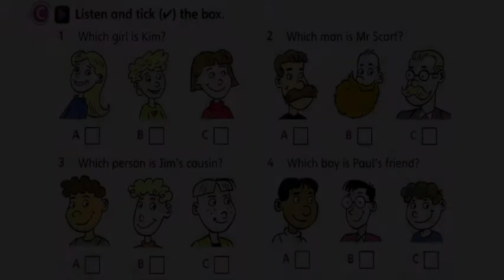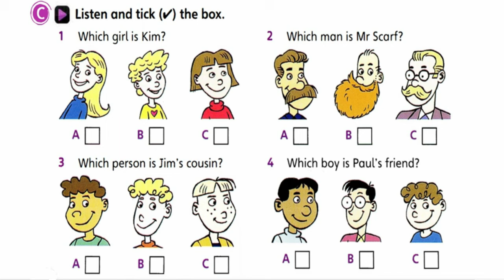FUN for MOVERS Listening Question 4C - FULL AUDIO + with ANSWERS / avec RÉPONSES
WITH ANSWERS!
This is a visual aide and your companion for understanding and answering the listening questions in  Fun for Movers Edition 4.
Fun for Movers helps in the preparation for the Cambridge English Exam Movers A1 so if you are getting ready for this exam or just want to boost your English skills whilst having fun like and subscribe to this channel for more super helpful videos!

AVEC REPONSES!
Ceci est une aide visuelle et ton compagnon pour comprendre et répondre aux questions de l'écoute de Fun for Movers édition 4.

 Fun for Movers aide à la préparation de l'examen Cambridge English Movers A1 donc si tu te prépares à cet examen ou si tu veux juste booster tes compétences en anglais tout en t'amusant like et abonne-toi à cette chaîne pour plus de vidéos super utiles !

Unlock Your Global Potential with Cambridge English
Cambridge English exams are globally recognized as a trusted measure of English language proficiency. By achieving a Cambridge English qualification, you'll gain:
International Recognition: Open doors to universities, employers, and immigration opportunities worldwide.
Enhanced Career Prospects: Prove your language skills to potential employers and boost your career advancement.
Improved Communication Skills: Develop your ability to speak, write, listen, and read English fluently and confidently.
Lifelong Learning: Continuously improve your language skills and expand your cultural horizons.
With a range of exams tailored to different levels, Cambridge English offers the perfect solution for learners of all ages and abilities.